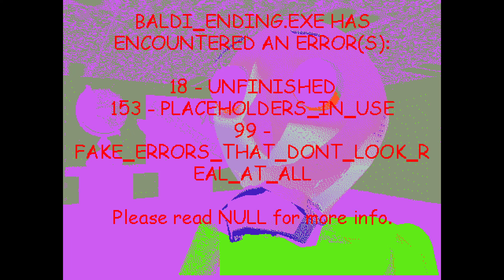Baldi's Basics Plus - Seed 506 (V0.3.8)